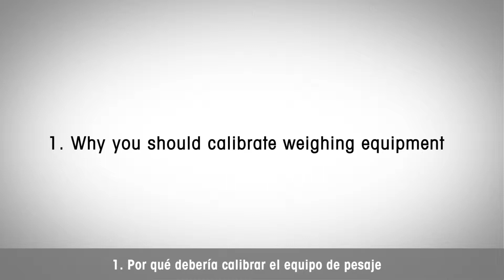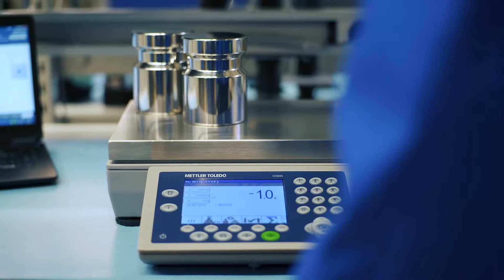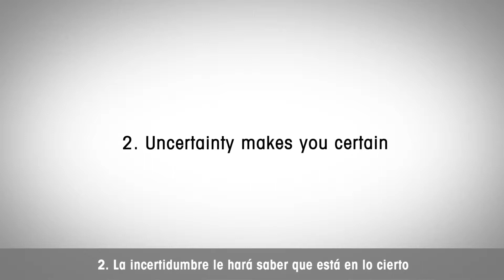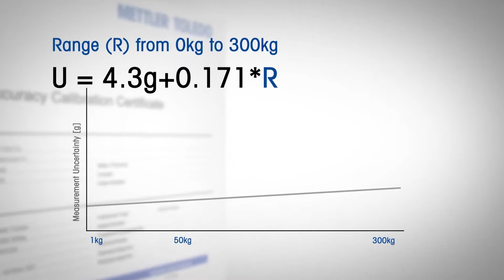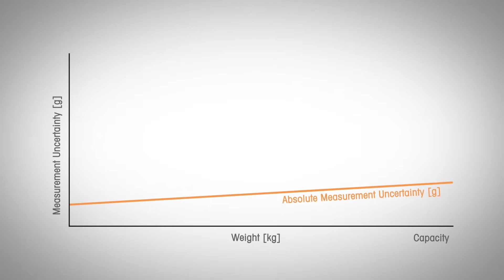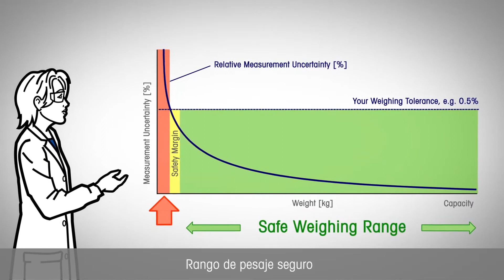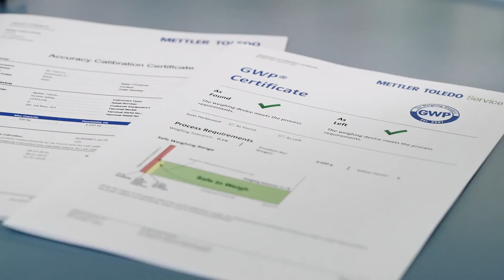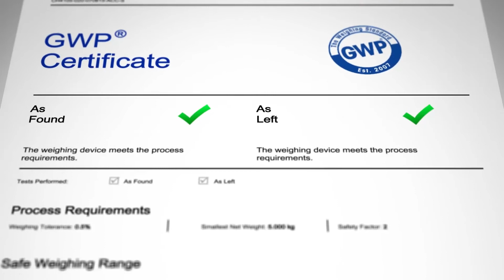New Accuracy Calibration Certificate (ACC) from METTLER TOLEDO Spanish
The new Accuracy Calibration Certificate from METTLER TOLEDO. The Accuracy Calibration Certificate (ACC) calibrates balances and scales according your own weighing process tolerances. This allows you to improve quality, and save on material, waste and rework. The ACC also ensures that you are always weighing in the safe weighing range.

1:10 : ¿Qué es la calibración?
2:00 : Errores
3:15  : Incertidumbre de la medición
4:18 : Fórmula ACC
5:50 : Tipos de tolerancias
6:55  : Rango de pesaje seguro